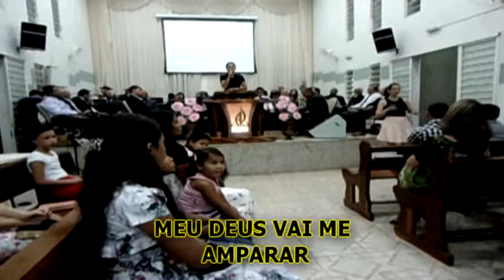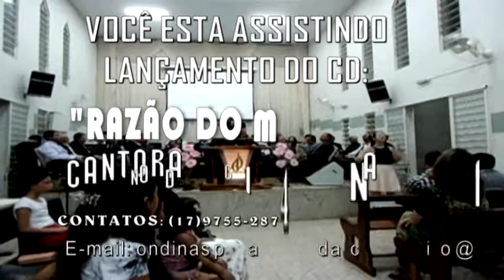Cantora Ondina Spadacio - Em sua presença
Cantora Ondina Spadacio - CD RAZÃO DO MEU VIVER